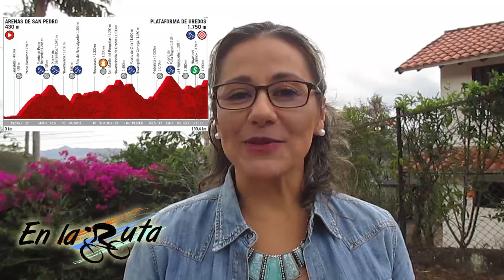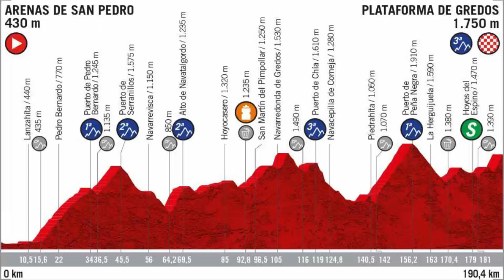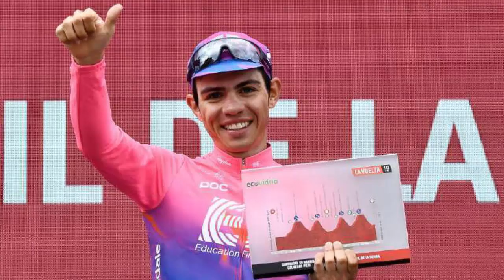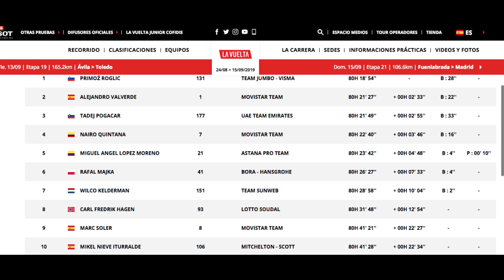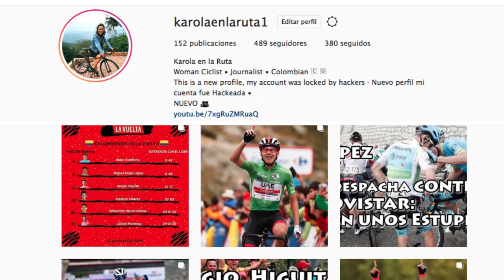Pogacar la revelación de la Vuelta: Etapa 19 - Vuelta España 2019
Con 20 años Tadej Pogacar gana su tercera etapa en esta Vuelta España, se sube al 3er lugar de la general y se lleva el 1er Malliot Blanco que entrega la ronda Ibérica después de 73 ediciones · Conozca todos los detalles de lo ocurrido en la etapa 20 · Gracias por Acompañarme